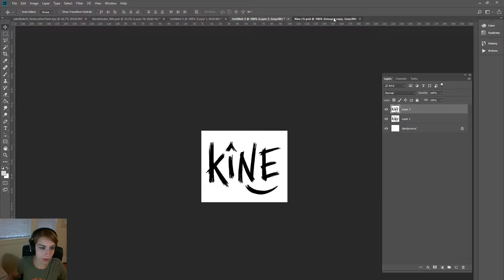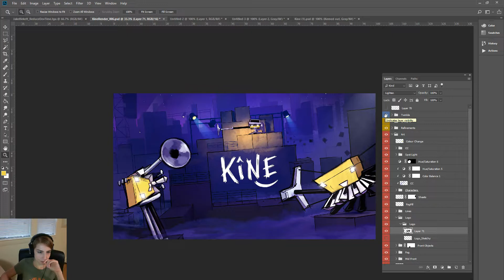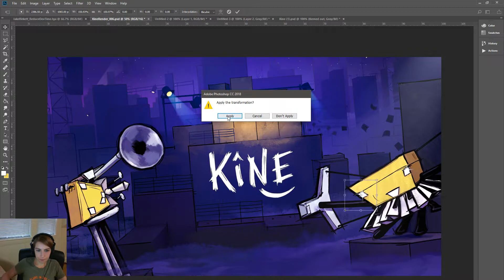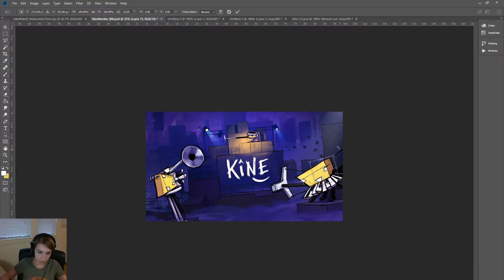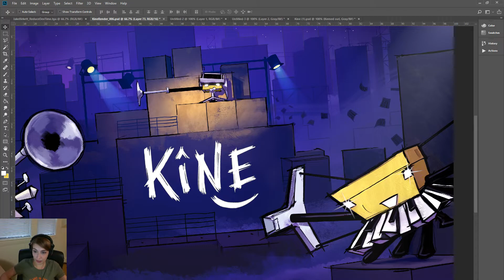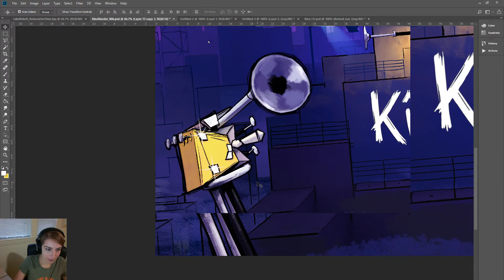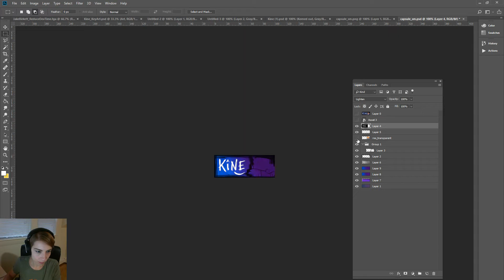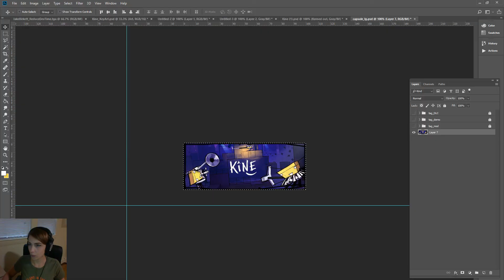3D Puzzle Game Dev Stream: 2018 Oct 8 - Working on Key Art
A Monday stream filled with tech difficulties. I lost the stream before and after this one. On this stream I'm wrapping up some work on the key art for now, and I'm updating the Steam page art files.